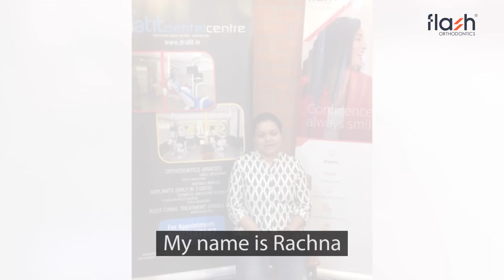#4 Patient testimonial Flash Aligners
One more happy smile by Flash Alligners from Dr Manan Atit at Atit Dental Care, Ahmedabad